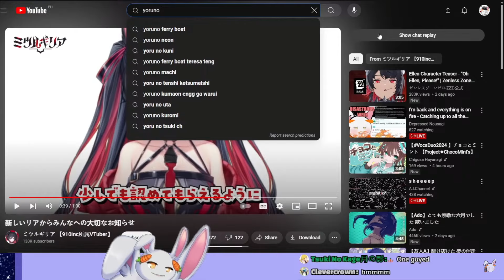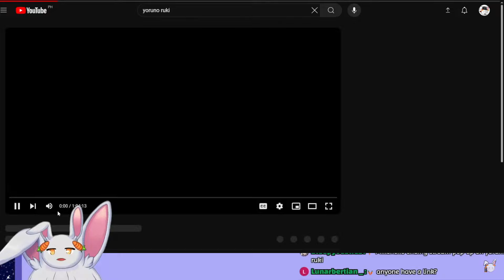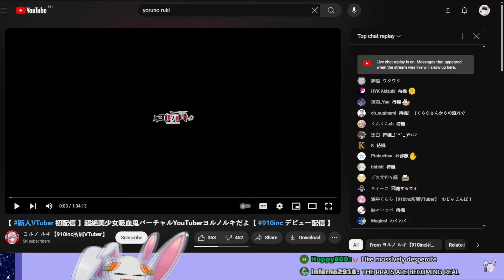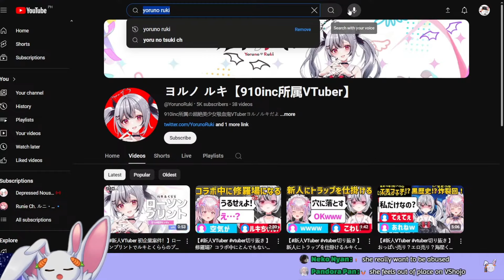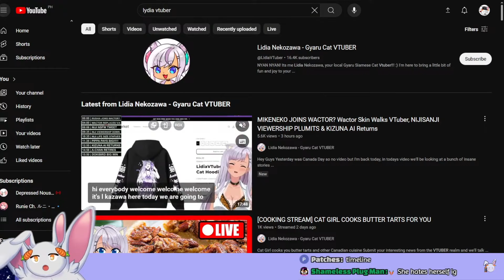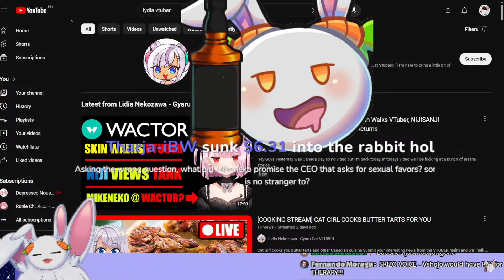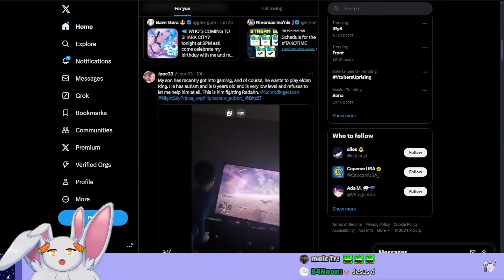Why is MikeNeko Doing This (She Joined Black Company. Allegedly)